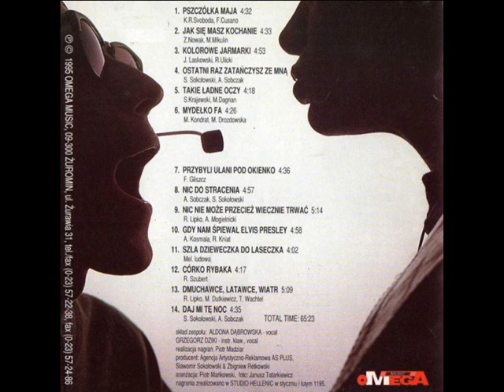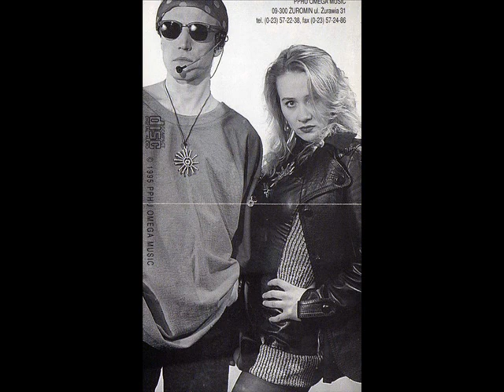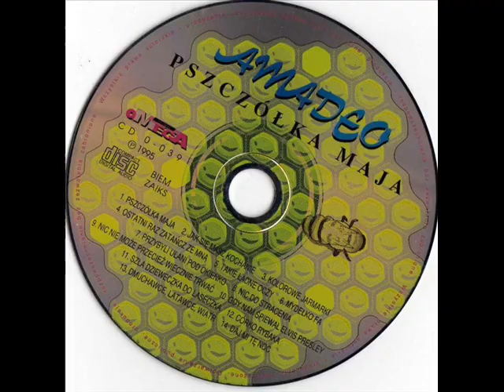Amadeo - Szła dzieweczka do laseczka [Pszczółka Maja (Omega) (CD?)] (Disco-Polo Dance)